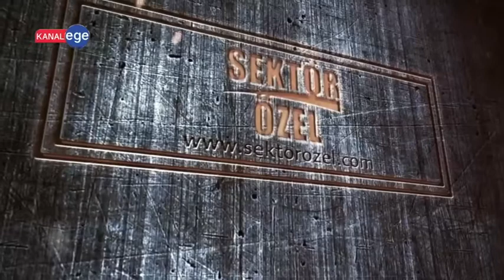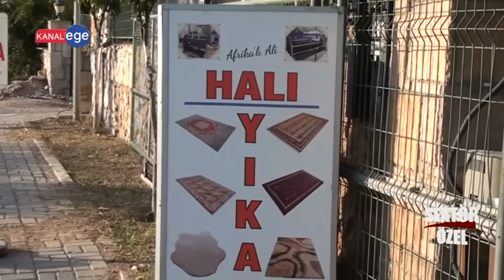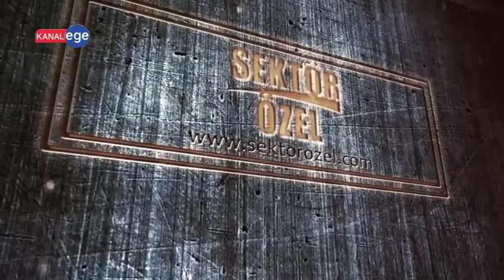ŞEN OTO YIKAMA - BODRUM/MUĞLA - SEKTÖR ÖZEL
ŞEN OTO YIKAMA İşletme Yetkilisi, ALİ ŞENGÖR ve ekibine bizleri konuk ettiği için teşekkürlerimizi sunar, Sektör Özel ailesi olarak başarılarının devamını dileriz.